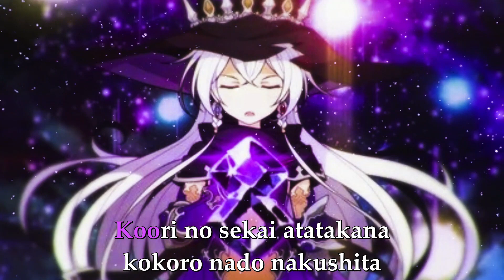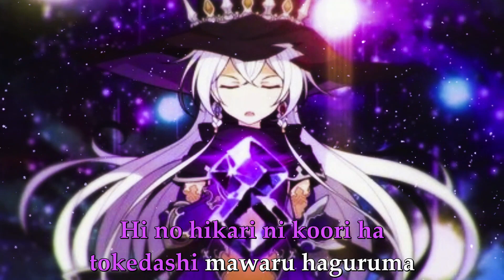Stella Glow - Ice World (Hilda's 1st Song) - Instrumental with Romaji lyrics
Music is the original Hilda's 1st song "Ice World" from Stella Glow, just isolated the vocals for instrumental focus. Also added romaji lyrics on screen for karaoke/vocal cover.

Instrumental version requested by @evilsage5971 . Thanks!

Hilda art from the game Stella Glow.